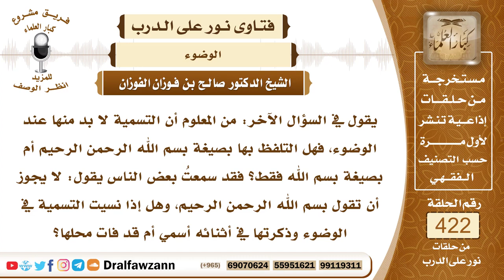5709- كيفية التسمية في الوضوء ،وحكم من ذكرها أثناء الوضوء - الشيخ صالح الفوزان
"5709- يقول في السؤال الآخر: من المعلوم أن التسمية لا بد منها عند الوضوء، فهل التلفظ بها بصيغة بسم الله الرحمن الرحيم أم بصيغة بسم الله فقط؟ فقد سمعتُ بعض الناس يقول: لا يجوز أن تقول بسم الله الرحمن الرحيم، وهل إذا نسيت التسمية في الوضوء وذكرتها في أثنائه أسمي أم قد فات محلها؟
الجواب: التسمية عند بداية الوضوء واجبة عند الإمام أحمد رحمه الله وسُنة عند الجمهور، فينبغي الإتيان بها عند بداية الوضوء وصيغتها أن يقول بسم الله فقط ولا يأتي بالرحمن الرحيم؛ لأن هذا شيء لم يرد، إنما ورد تشريع التسمية فقط : بسم الله، وإذا ذكرها في أثناء الوضوء فإنه يسمي في أثناء الوضوء ويستمر في وضوئه، يسمي ويكمل وضوءه.
السيرة الذاتية :
للاشتراك في قناة الشيخ صالح الفوزان

14_ الشيخ محمد أمين الشنقيطي
يتيوب

15_سماحة المفتي عبد العزيز آل الشيخ
 يوتيوب

رئيس الفريق
لمشروع كبار العلماء